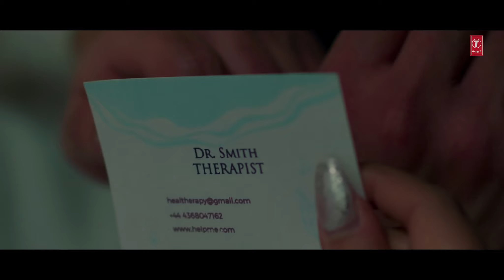"Tujhe Dhunde Meri Jaan" New Video Song Asit Tripathy | Feat. Samer Singh Dawar, Srishti Jain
Presenting latest Hindi song 2022 "Tujhe Dhunde Meri Jaan" sung by Asit Tripathy.

Song: Tujhe Dhunde Meri Jaan
Singer: Asit Tripathy
Lyrics: Shakeel Azmi
Music Label : T-Series
Video Credits:
Male Lead: Samer Singh Dawar
Female Lead: Srishti Jain
Director: Zaigham Hameed Butt
Costume: Label Sonia Paul
Editor: Meraj Ali
Grader/Colourist: Jay Darji
Poster Design: DIGILOOX Studio
Production By: Varsha Dawar & Ana Maria Radulescu, Zaigham Hameed Butt
Creative Head: Zaan Khan
Story: Zaigham Hameed Butt
1st Assistant Director: Ana Maria Radulescu
Director Of Photography: Arry HS Zhong
1st Assistant Camera: Giada Sponzilli
Gaffer: Adam Trzinski
Make-Up Artist: Evie Skelton
VFX: Soul For Screen VFX Studio
Kit: Procam Take2
Catering: Shalamar Catering
Transport: IMTAPS.Com & JDE Driver Hire Ltd.
Production Assistants: Ruby Scutter, Atufa Shabnum
Production Designer: Kanishka Gupta
Assistant Production Designer: Vedika Bansal
Casting: Rupesh Sonar
Special Thanks: Paul Sargeant (Procam Take2 Kit), Tara Langford, James Hollingworth, Paige Neilson (Film Fixer), Tanisha Agarwal, Anjana Narayan